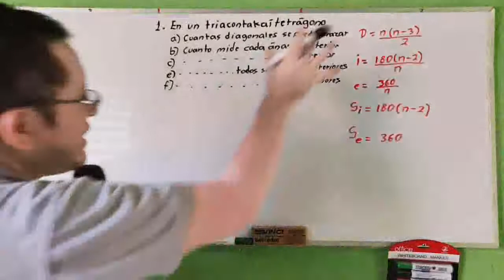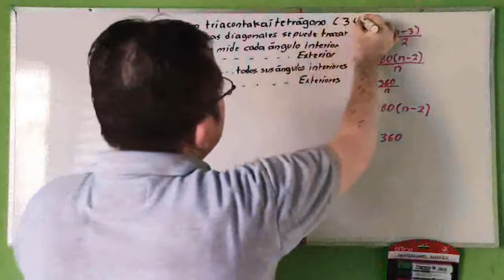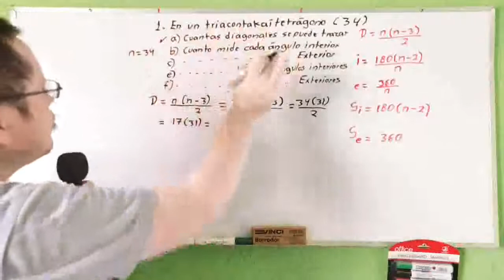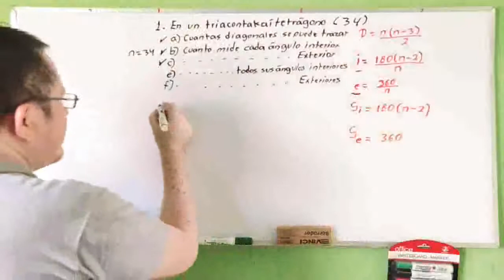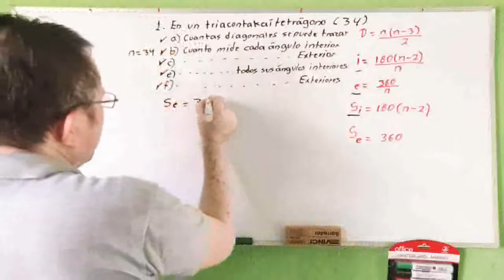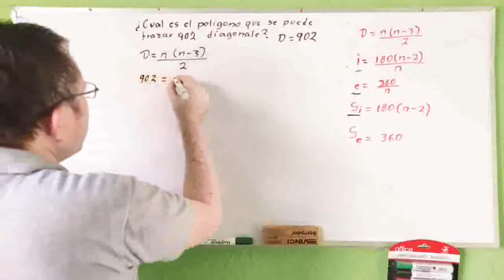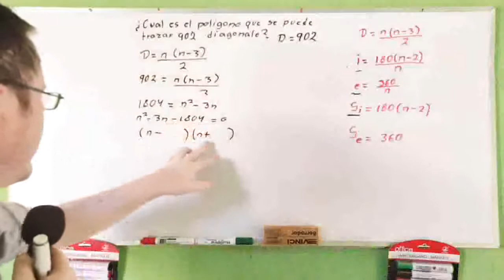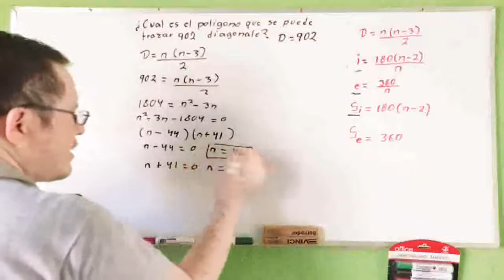POLÍGONOS, DIAGONALES Y ÁNGULOS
Calcula de maneara fácil las diagonales que se pueden trazar en un polígono y el valor de sus ángulos interiores y exteriores.